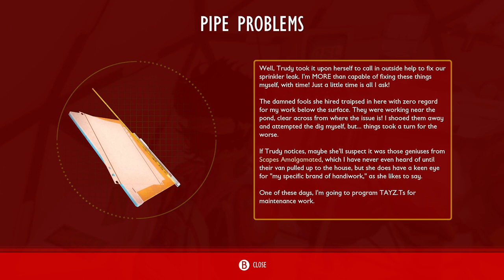Jack Were Tiny Again-Grounded-Part 4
Me and Jack Are Back At It Playing Grounded -- Watch live